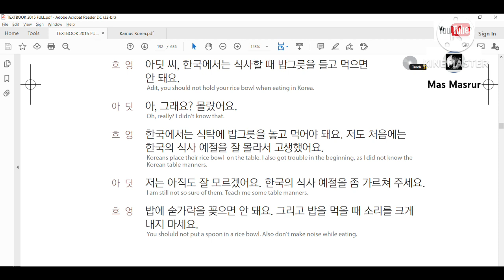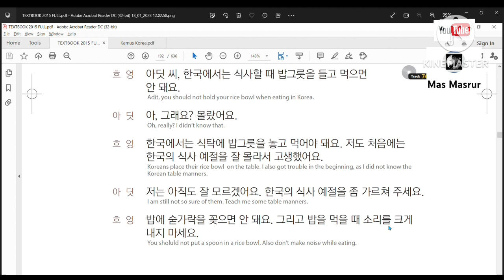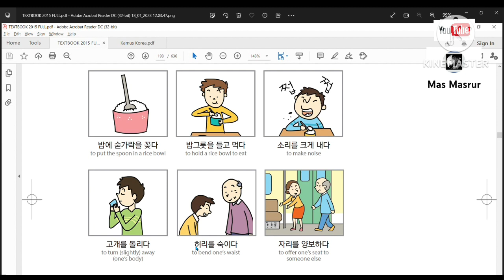BAB 23 대화 2 | PEMBAHASAN BAB TEXTBOOK EPS TOPIK KOREA